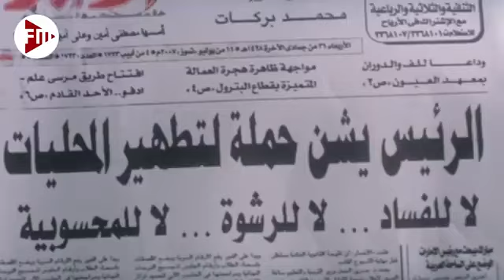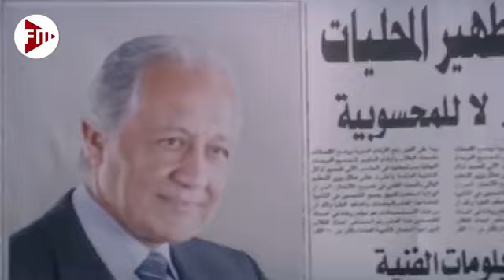اهدي شويه ده انت سخن خالص🥵🔥فيفي عبده والمشهد المحذوف من العرض لما خدها وزنقها في شقته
قصة الفيلم
الممثلين
طلعت زكريا : متولي طباخ السيدة عائشة والرئيس
خالد زكي : الرئيس
داليا مصطفى : انشراح زوجة متولي ومدرسة ألعاب
سامح حسين : بصلة مساعد متولي
أمينة : أمينة مطربة شعبية يحبها بصلة ويتزوجها
لطفي لبيب : حازم
أشرف زكي
سعيد طرابيك : عم شحاتة رجل كفيف يتردد على عربة متولي
محمد الصاوي : صلاح خال انشراح
جمال إسماعيل : سليمان الطباخ السابق للرئيس قبل متولي
ضياء الميرغني : الناظر
أشرف عبد الباقي : (ضيف شرف) حسنين الطباخ المقترح للرئيس ويرفضه
عبد السلام الدهشان : (ضيف شرف) بسطاوي المواطن المصري المزيف
أحمد الحلواني
أحمد صيام
طاقم العمل
تأليف : يوسف معاطي
مدير التصوير : مصطفي عز الدين
مهندس الديكور : كمال مجدي
موسيقي تصويرية : خالد حماد
مونتاج مها رشدي
إنتاج : الباتروناس للإنتاج الفني والتوزيع
توزيع : المجموعة الفنية المتحدة